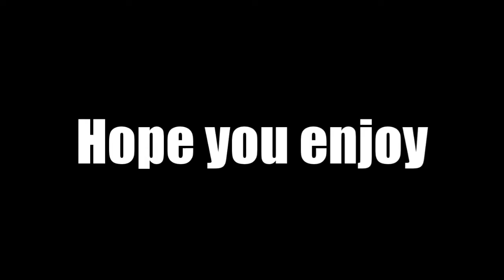lilspooderintro (reupload)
i hope you like the intro

(I swear alight motion died on me ;-;)